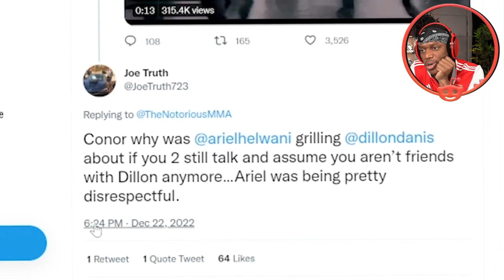Ksi Reacts To Conor McGregor CALL OUT Over Dillon Danis Fight!